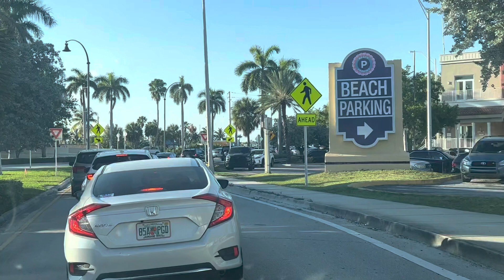DONDE ESTÁN LAS MANSIONES DE HOLLYWOOD FLORIDA ?DONDE ESTÁ EL INTERCOSTAL AQUÍ EN HOLLYWOOD?LAGOS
Este paseo por Los Lakes o  Lagos de Hollywood Florida, es una Zona Residencial , con casas y Mansiones, donde están a unos pasos de la Playa 🏝️ existen casas originales y casas Remodeladas , en la playa existe el Hollywood Resort que fue construido en el año 1925, donde constaba con 500 habitaciones y con baño incluidos, que esa época era muy increíble, También fue uno de los Hoteles favoritos de Alcapone.